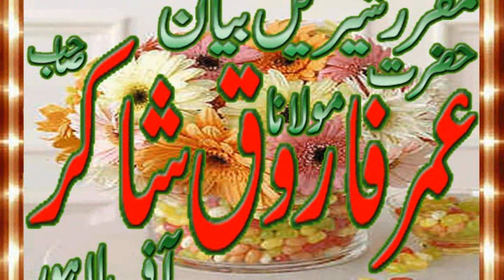UMAR FAROOQ SHAKIR MUHABT RASUUL S 17 4 2019 302 MUAVIA CD CENTER SAMUNDRI 03040065490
Hamara Watsapp No remix discription Molana nasir rehmani Molana Manzoor ahmed molana Haneef Rabbani molana yaseen Bloch molana yousaf pasrori molana abdul Razzak sajid molana ishak okarvi molana Akram zahid bhutvi qari bilal moaz molana mushtaq dogar molana saif Ullah khalid multani molana yousaf Rabbani molana ibtisam ilahi zaheer molana Ehsan ilahi zaheertt molana abdullah shaikhupuri molana Hussain shaikhupuri. Molana abdul mannan molana abdul manan rasikh mmolana abdul Razzak Tahir molana abdul molana habeeb ur Rehman yazdani molana Ehsan ilahi zaheer molana nawaz cheema molana ismail ateeq molana abdul Rouf yazdani molana Akram zahid bhitvi molana ismail Bloch molana abdul Rehman saikhupuri molana abdullah nisar molana abdul basit shaikhupri molana nasir madni molana Abubakar Sultan Yazdani molana Manzoor ahmed sher e punjab molaana abdullah shaikhuouri molana Ahmed yazdnai molana shamshad salafi molana jarjees Ansari molana ibtisam ilahi zaheer molana Hussain shaikhupuri. Hamd o Naat Huzaifa Sanaullah abdul Wahab sadeeki Fida ur Rehman tayyab abdul waheed rabbani manzoor ahmad ham o nat mansha qadri abdul Rouf yazdnai shan e Mustafa Seerat un nabi Touheed Allah Hi mushkal kusha ahle hadees Sayed subtain Shab Naqvi molana molana Ahmed saeed Khan multani molana Binyamin abid molana Binyameen abid naat quran shaikh sudais usman shakir molana mansoor Ahmed molana hafiz saeed molana inam ur rehman yazdani abdul hafeez faisalabadi Qari Yaseen Haider molana ansar shah molana abdul raheem kaleem molana ABUBAKAR SADEEQ MOAWIYA molana qari bilal moaz molana sarfraz haidar molana razaullah sabar molana UMAR FAROOQ SADEEQI okara molana sardar abid molana vaqas farooqi molana sibghatullah ahsan molana UBAIDUR REHMAN MOHSAN molana NAVAZ AJIZ molana M.HUSAIN MADNI okara molana AEHMAD HASAN SAJID molana ZUBAIR QASMI molana ISHAQ OKARVI qari abu sufyan Facebook page muavia cd center and subscribe Our Youtube Channel